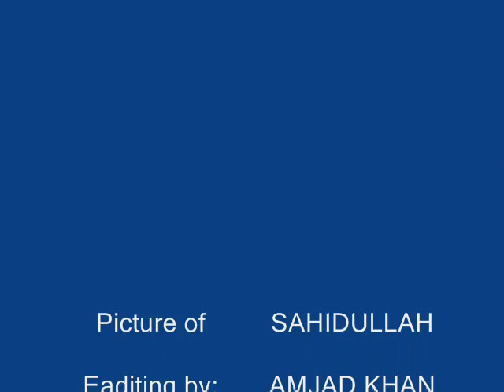Sahid and Irshad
Sahidullah Pictures